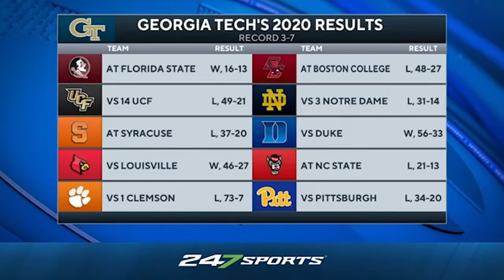Georgia Tech Football Mood Tracker - March Update (Late Kick Cut)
Georgia Tech Football had an up-and-down 2020 college football season but things are beginning to fall in place from a roster standpoint and the mood is overly positive heading into 2021. On Late Kick Live 117 Josh Pate brought back the Mood Tracker to discuss Geoff Collins, the Yellow Jackets program, the current temperature of Georgia Tech fans and what might be contributing to that feeling. How do you feel about the Georgia Tech Football program right now and moving forward? Let us know what you think in the comments below and be sure to SUBSCRIBE to the channel and CLICK THE BELL for notifications as we bring you multiple live shows per week!